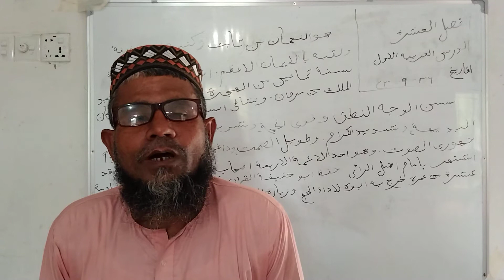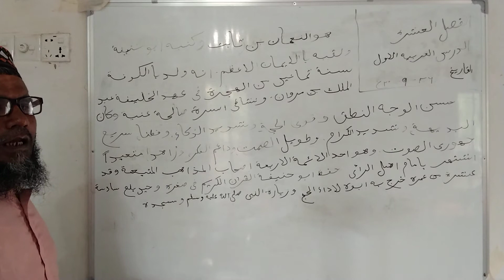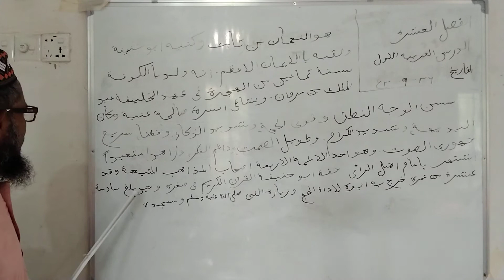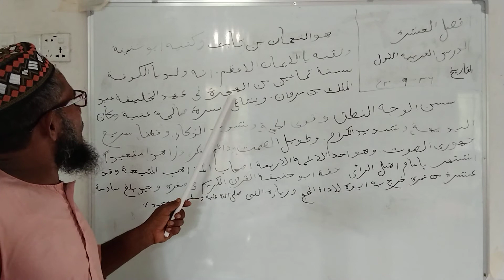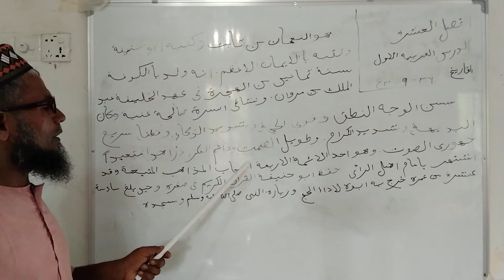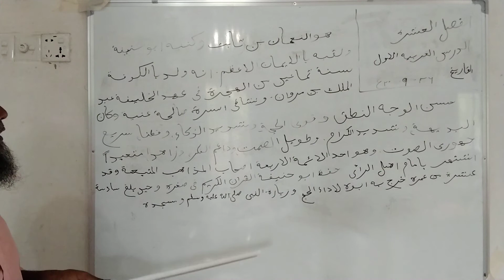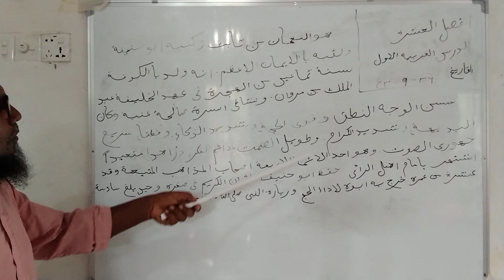Class 10 Arabik 1st paper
Abu Hanifa